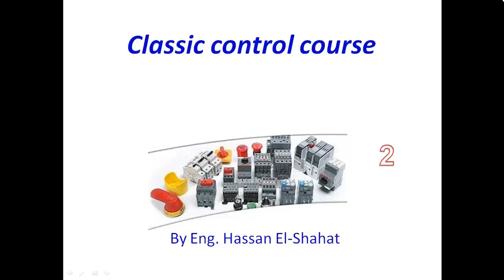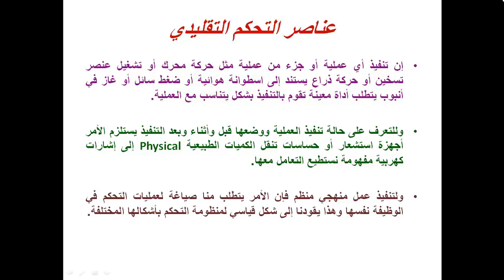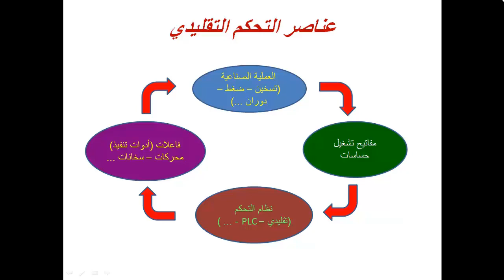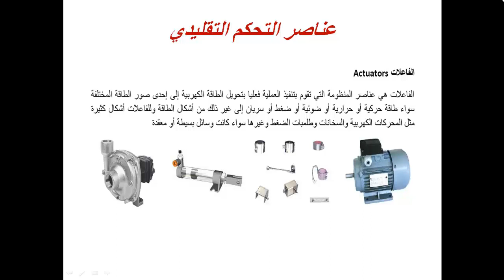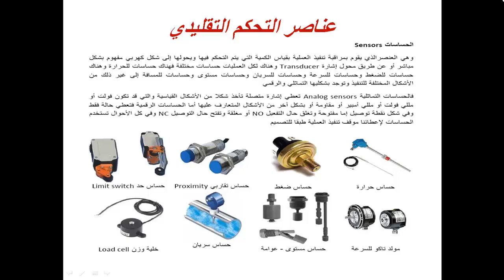Classic control 05 - كلاسيك كنترول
Classic control course - كورس كلاسيك كنترول